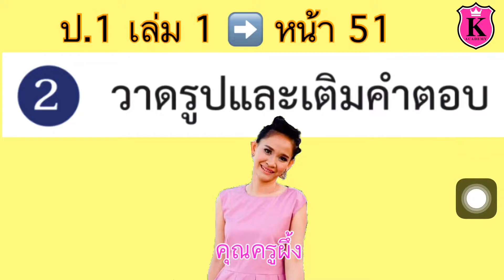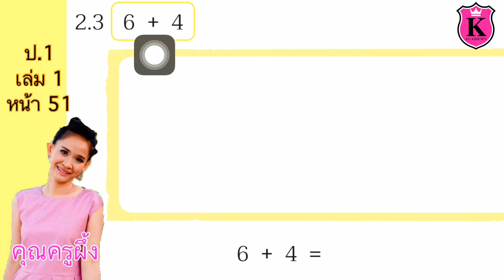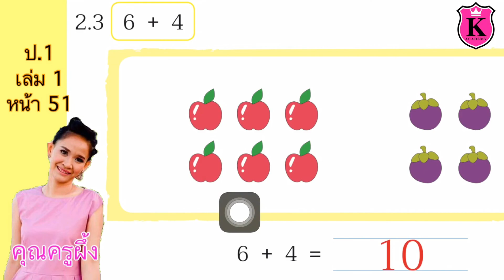คณิตศาสตร์ ป.1 เล่ม 1 หน้า 51 การหาผลบวกโดยการวาดรูป วาดรูปและเติมคำตอบ สอนคณิตศาสตร์ แบบฝึกหัด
ดูวีดีโอสุดพิเศษเฉพาะสมาชิกเท่านั้น
เริ่มต้นเดือนละ 35 บาท

การหาผลบวกโดยการวาดรูป
วาดรูปและเติมคำตอบ